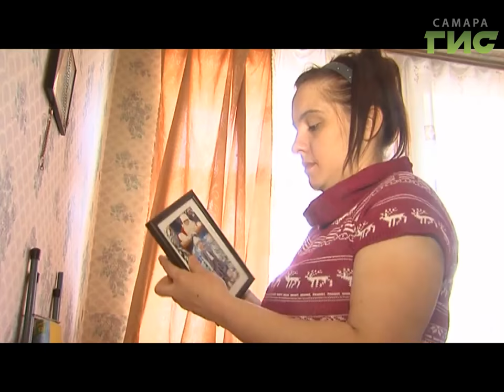Смотрите "Право на маму" 13 марта в 19.35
Ненависть свекрови, побои мужа, смерть детей... Как жить, когда у тебя отобрали самое дорогое? О чем молчат женщины? Смотрите программу "Право на маму" в 19.35.